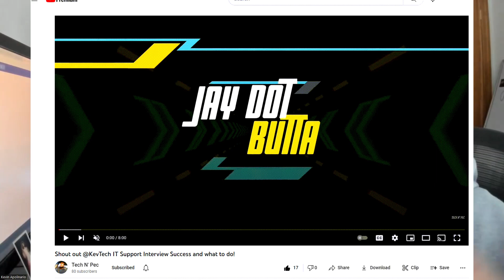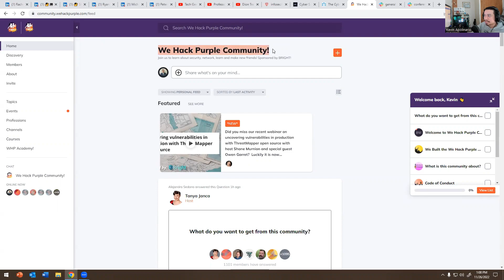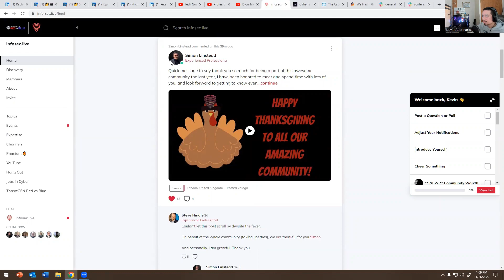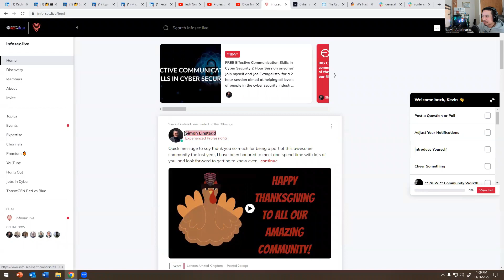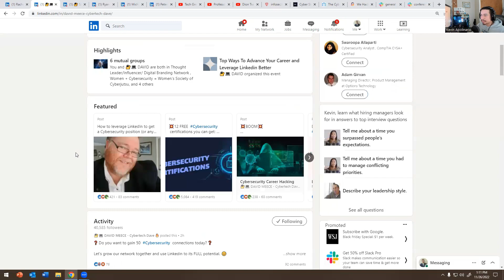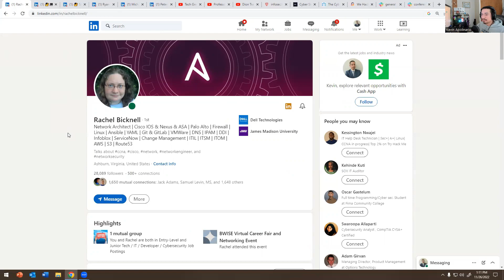IT: Getting Started in IT 2022 Beyond 2023 (Helpdesk, Network Admin, System Admin, Cloud, etc)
Everything going to the cloud now. Want to know about Google Cloud Professional Cloud Architect. Signed up for this course: